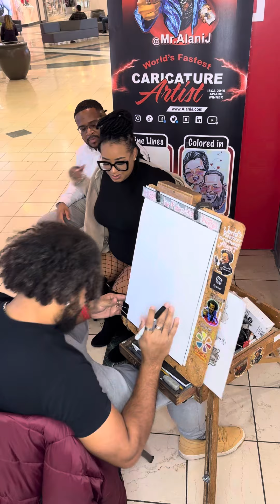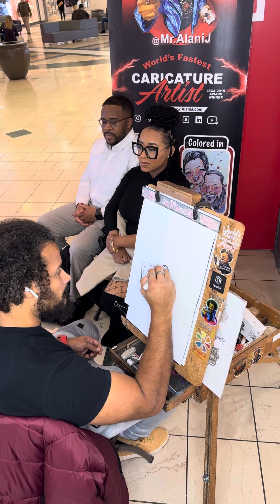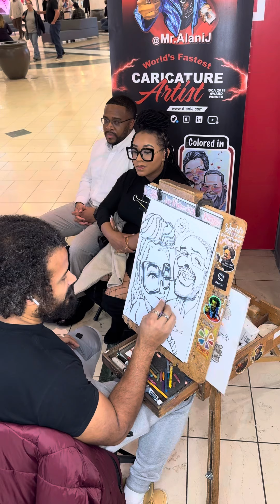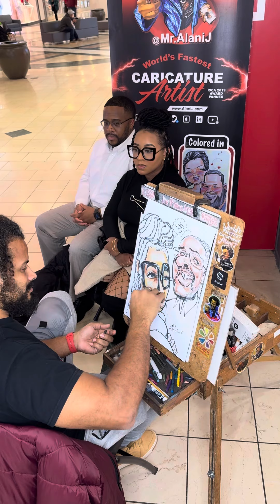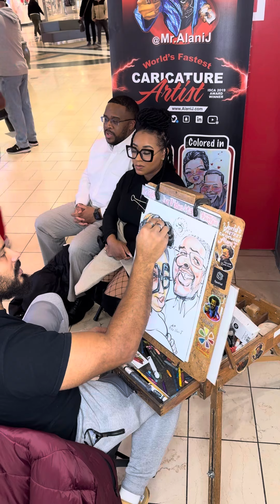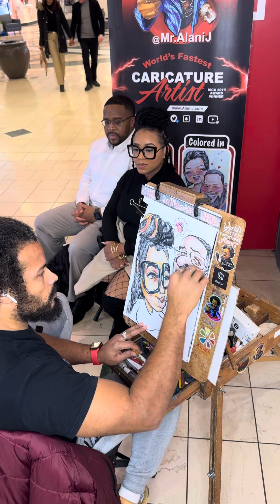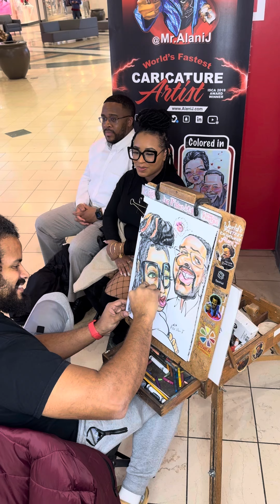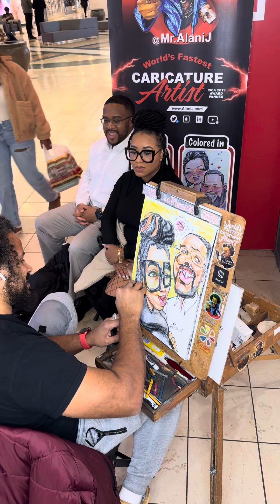I drew all three in the picture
Did you catch the find the missing person?